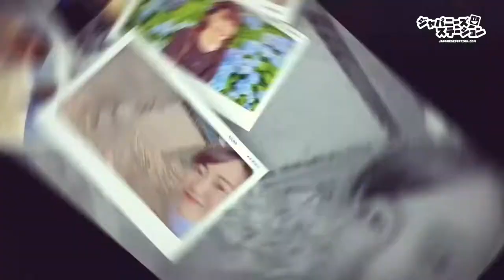3 TEMPAT SERU DI YOKOHAMA ! WAJIB DIKUNJUNGI! | SUKASUKAAYUKA EP.3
3 TEMPAT SERU DI YOKOHAMA yang wajib kalian kunjungi!
Halloooo ketemu lagi dengan JSnavigator Ayuka di episode ke 3 Suka Suka Ayuka! Kali ini, aku mao mengajak kalian mengunjungi 3 tempat seru di Yokohama ! Apa saja sih tempatnya? Tonton terus sampai habis yaa!

Supported by: ARK